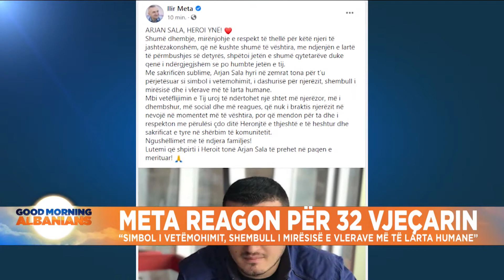Meta reagon për 32 vjeçarin "Simbol i vetëmohimit, shembull i mirësisë e vlerave më të larta humane"